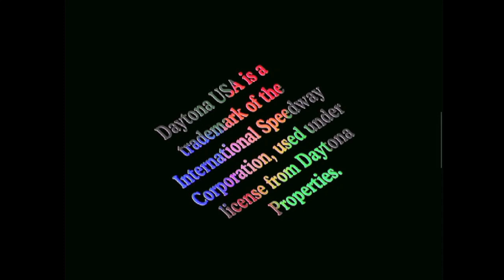Daytona USA: Circuit Edition : [Retroid Pocket 4 Pro ~ RetroArch Beetle Saturn core game test]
Utilizing RetroArch's default settings.

While playable, 3D games like Daytona: Championship Circuit Edition struggle on the Retroid Pocket 4 Pro with stuttering frame rates and audio.